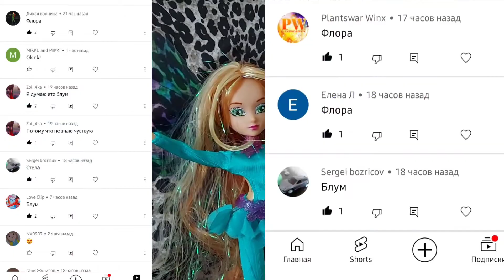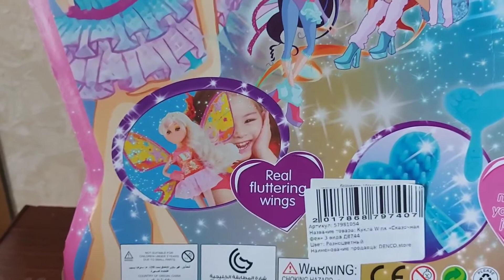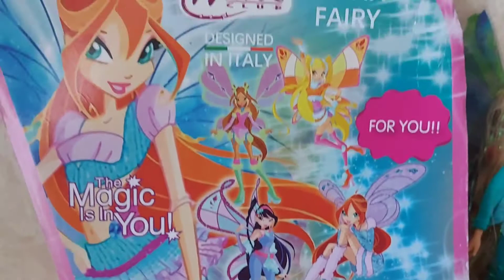Обзор на красивую фею Биливикс!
Настольгия прям))))

Да я давно хотела такую фею, мечтаю чесно достать Энчантикс